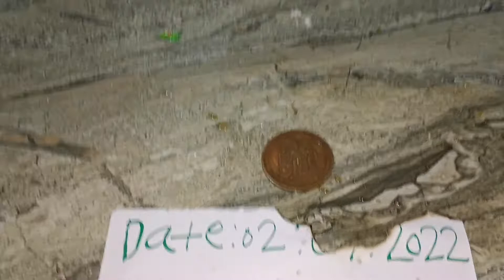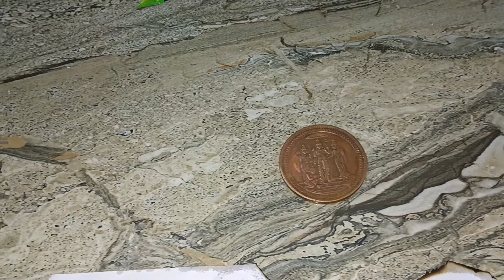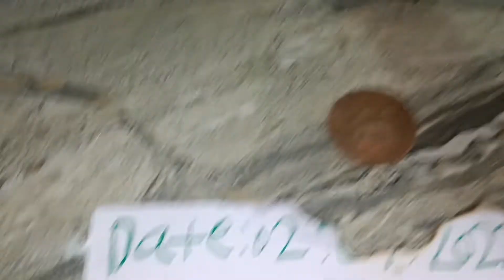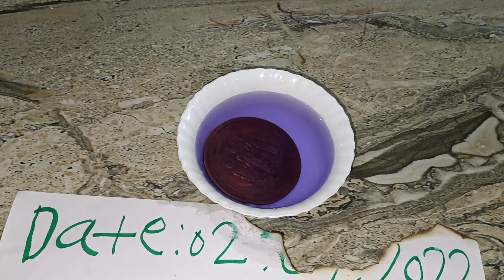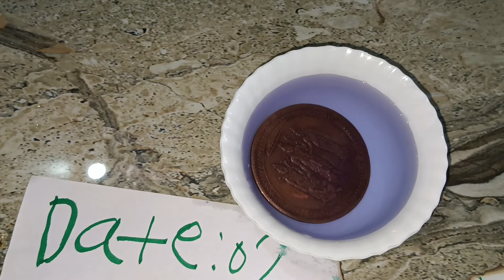DRP coin 🔥 fire and All washebal Coin ujala needle testing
Hi Friends DRP chemical coin making formula and video ujala MR RR FIRE 🔥 video All washebal Coin testing and don't forget this video and please share subscribe to YouTube channel thanks you 🙏